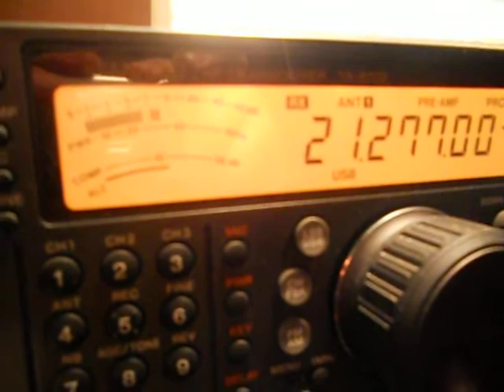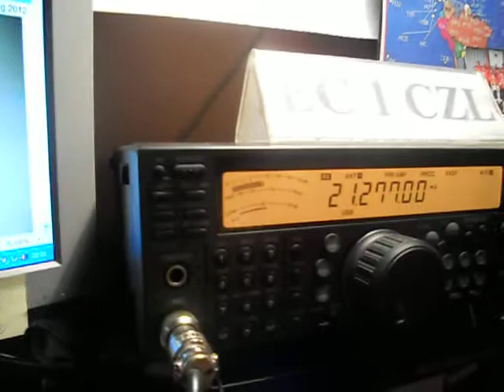CM8AKD - Jose Carlos Caballero - CUBA - 20:23 utc - 23-Aug-2012 - 15 meters band